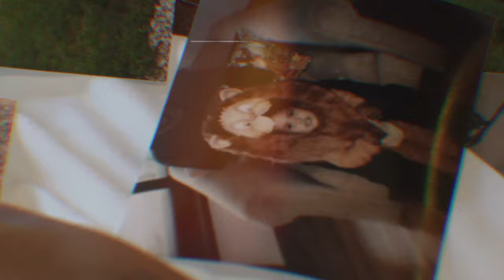Unbreakable Episode 1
London's story by Adrian Wilson.